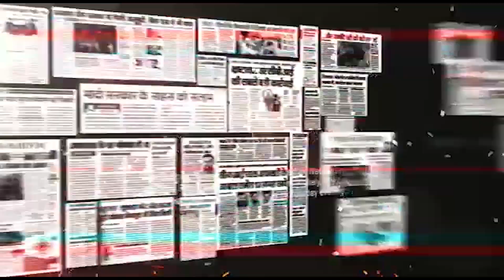Exclusive Report on JNU | Dr. Manish Kumar | Capital TV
Capital TV Editor in chief Dr Manish Kumar visited Jawahar Lal Nehru university for fact finding. he wanted to know what exactly going on inside the JNU Campus. after investigation he found a lot of things, lets watch in this video.